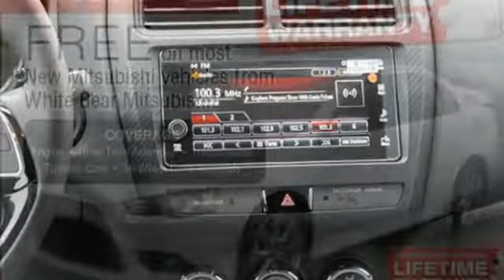New 2018 Mitsubishi Outlander Sport Saint Paul White-Bear-Lake, MN #89232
Year: 2018
Make: Mitsubishi
Model: Outlander Sport
Trim: SE 2.4 AWC CVT
Engine: 144 L 4 Cyl. Cyl.
Transmission: Automatic
Color: Octane Blue Metallic
Stock #: 89232
VIN: JA4AR3AW5JU025463

Address:
3400 Highway 61 North